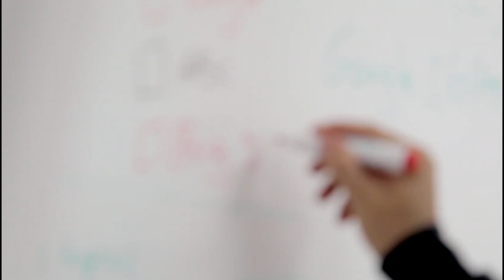L'AVANZATA DELL'ESTREMA DESTRA NELLE ISTITUZIONI IN EUROPA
Convegno di Trieste Sabato 16 dicembre a Trieste presso NH Hotel dalle ore 9,30 alle ore 19,00

9,30 Apertura dei lavori:
 Gianluca Paciucci (Segretario Federazione PRC/EL Trieste)
Rita Scapinelli (Responsabile nazionale Antifascismo PRC/EL)

dalle 10 alle 12:
LE DESTRE NELLE ISTITUZIONI E NEI GOVERNI DEI PAESI EUROPEI

Coordina i lavori Anna Manfredi (Segretaria provinciale PRC/EL Udine)
Relatori:
Fabio Vallon (Presidente Anpi/VZPI Trieste)
Roberto Musacchio (ex Parlamentare europeo)
Gianluigi Pegolo (Coordinamento per la Difesa della Costituzione)
Mitja Svete (Levica, Slovenia)
Luca Bajić (Radnicka Fronta, Croazia)
Mirko Messner (Progetto Alpe Adria, Austria)
Marta Martín Morán (PCE, Spagna)
Stefano Galieni (Responsabile nazionale Immigrazione PRC/EL)
Attila Vajnai (Partito Laburista, Ungheria)

Pausa pranzo

dalle14 alle16:
LA RESISTENZA CHE SI OPPONE ALL'AVANZATA DELLE DESTRE

Coordina i lavori Federica Misturelli (Segreteria provinciale PRC/EL Trieste)
Relatori:
Anna Digianantonio (Pres. Anpi Gorizia e storica),
Marco Canciani (Progetto Alpe Adria),
Marian Kritzaman (Presidente Ass. ZZN Slovenia),
Nando Mainardi (Caporedattore Rivista “Su la Testa”),
Furio Honsell (Consigliere Regionale Open Sinistra, Friuli Venezia Giulia),
Massimo Marega (CGIL Trieste),
Lorena Fornasir (Ass. Linea d'Ombra)

Dalle 16 alle18:
PROPOSTE E PROSPETTIVE PER IMPEDIRE L'AVANZATA DELLE DESTRE IN EUROPA

Coordina i lavori Roberto Criscitiello (Segretario regionale PRC/EL Friuli Venezia Giulia)
Relatori:
Eleonora Forenza (già Parlamentare europea, Segretariato Sinistra Europea)
Mirko Messner (KPO, Austria),
Adam Martić (Radnicka Fronta Croazia),
Elena Gastaldello (Pres. Arci Veneto),

CONCLUSIONI
Coordina Rita Scapinelli (Responsabile Naz. Antifascismo PRC/EL)
Gianfranco Pagliarulo (Presidente nazionale ANPI)
Edmondo Montali (Fondazione Di Vittorio CGIL)
Maurizio Acerbo (Segretario nazionale PRC/EL),
Walter Baier (Presidente Partito della Sinistra Europea)